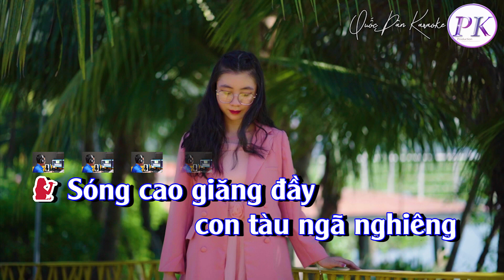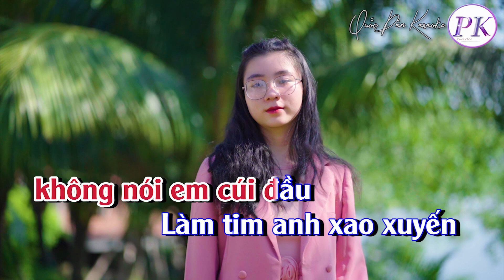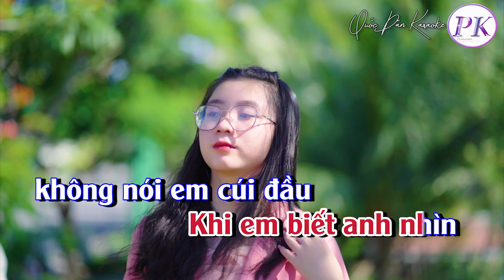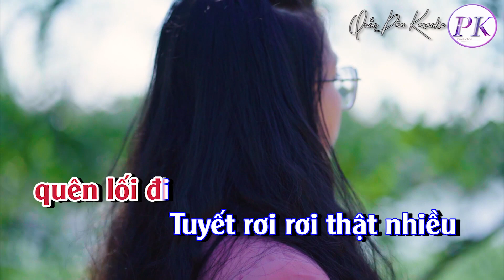Karaoke Biển Tuyết | Bossa Nova | Tone Nữ (B,Tp:105) | Quốc Dân Karaoke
✪ Lyrics:
Sóng cao giăng đầy
con tàu ngã nghiêng
trong vùng mưa bão
Rồi tàu lạc bến
lênh đênh trôi dạt
theo sóng vào
miền tuyết băng

Tuyết rơi ngăn đường về
để tàu anh đi lạc lối
Tuyết xinh như lần đầu
mình gặp nhau
dưới đêm trăng
Em nghe không
Lạnh lùng trong tuyết giá
anh nhắc tên
người mình yêu

Nhớ lúc xa xưa
bên cầu gió đông về
Mắt em buồn ngẩn ngơ
Khi em biết anh nhìn
không nói em cúi đầu
Làm tim anh xao xuyến

Muốn nói yêu em
nhưng ngại lúc qua cầu
Tuyết giăng mờ đường đi
Nên anh viết trong lòng
yêu mãi cô áo vàng
Dù má em phai hồng

Thế rồi chiều nay
tàu anh
đi trong biển tuyết
Lặng nhìn màn tuyết
giăng giăng trong chiều
 vây chiến hạm
quên lối đi

Tuyết rơi rơi thật nhiều
đọng đầy vai anh
 phủ kín
Ngỡ em anh lại gần
gục đầu
cho ấm tim côi
Nhưng em ơi
tình mình như tuyết trắng
đem giá băng
vào lòng nhau...